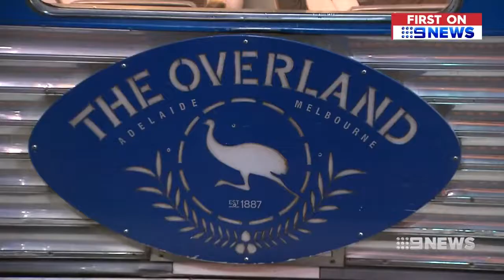Victoria saves The Overland [9News • Dec 11 2018]